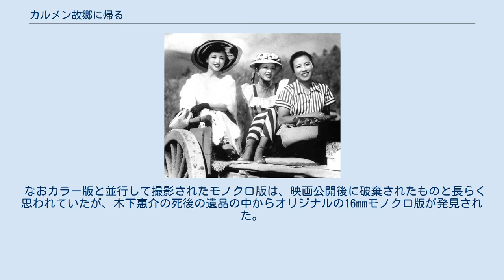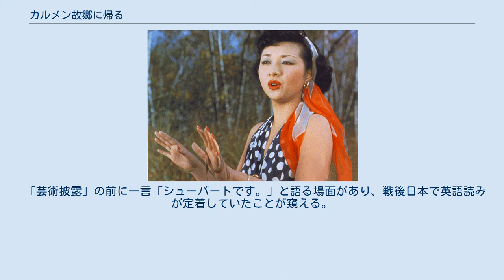カルメン故郷に帰る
『カルメン故郷に帰る』（カルメンこきょうにかえる）は、1951年の松竹大船撮影所製作の日本映画、および高峰秀子による同名の主題歌。
 ほぼ全編を浅間山山麓でロケ撮影され、国産初の総天然色映画として公開されて話題を呼んだ。
 都会でストリッパーをしているヒロインを演じる高峰秀子の爽やかな演技が光る。
 戦後の、自由でどことなく軽薄な風潮と、それに対する賛否両論の世論を風刺した軽快な喜劇であり、新しい時代の映画への創作意欲が随所に見て取れる作品と評される。
 父娘、姉妹、夫婦の情愛などが非常に丁寧に描かれているのも特徴。
 1989年、「大アンケートによる日本映画ベスト150」（文藝春秋発表）では第52位にランクインした。
 上州北軽井沢の浅間山のふもとの村で育った娘・おきんは、家出をして東京に出、リリィ・カルメンという名のストリッパーになっていた。
彼女は男性たちを魅了する「裸踊り」を芸術だと信じて疑わない。
 とある初秋に、おきんは同僚の踊子・マヤ朱美を連れて故郷へ錦を飾りに帰ってくる。
芸術の擁護者を自任する校長先生は、村から芸術家を輩出したと大喜び。
村人たちも共に帰郷を歓迎した。
ところがふたりを目の当たりにして、村とは不釣合いな派手な出で立ちと言動に戸惑ってしまう。
おきんの父は彼女が子供の頃に牛に頭を蹴られ、それが原因で少し頭が弱くなったと疑っており、かわいい娘を不憫に思い憂う。
　 村の小学校で運動会が開催されふたりも見学に行くが、カルメンが昔好きだった田口春雄のオルガン演奏の際、大失態を起こして滅茶苦茶にしてしまう。
春雄は戦争で失明しており、妻：光子は、春雄の芸術家ぶりを称え、献身的に尽くすのであった。
 その後、名誉挽回とばかり芸術披露を思いつき、業者のおだてもあり「裸踊り」を行うことになる。
しかし、父や校長先生は恥かしいやら悲しいやら。
運送会社の社長で、興行主の丸十の親父（丸野十造）に抗議に行くと、父は若い娘を煽てて搾取していると憤り、また校長先生は親父を投げ倒して、当日は仲間と家で酒を飲む。
 いよいよ「ハダカ美女の乱舞」「裸芸術」と銘打った公演が始まり、村の男女が興味深げに見守る中、クラシック音楽の調べに合わせてカルメンとマヤは舞い踊る（映像は水着とパレオを見につけて踊る姿までで、ストリップ姿は登場人物の語りによる）。
 翌日、カルメンとマヤは村を離れるが、父親がギャラをなかなか受け取らないことに落胆する。
踊りでたんまり儲けた丸野十造は、春雄の借金のかたに巻き上げたオルガンを彼に返してやり、光子は涙を流して喜び、学校の校庭で自作の曲を演奏している春雄にオルガンを持っていく。
カルメンの父はギャラを校長先生に渡し、本当の芸術家が村から出ることを祈り、さらにその一部を春雄に渡す。
丸十の口ずさむ蛍の光に見送られて、カルメンは満足げに東京へ帰っていく。
 「総天然色映画」――ストリッパーらしいどぎつさと、試験的なカラーフィルムでの撮影条件を共に満たすため、メイクも衣装も配慮が図られた 戦後、アメリカから輸入されたカラー映画に刺激され、日本でも本格的なカラー映画を製作しようとする機運が高まっていた。
日本最初のカラー映画としては1937年の『千人針』があったが、フィルムは国産ではなかった。
松竹ではトーキーに続く「日本初」を目指し、富士写真フイルム（現:富士フイルム）と協力してカラー映画を製作することを決定した。
 しかしカラー映画には技術やコストの面で問題が多く、松竹と富士フイルムは、万一『カルメン故郷に帰る』がカラー映画として満足のゆく出来にはならなかった場合は、カラー撮影そのものがなかったことにしてフィルムを破棄し、従前のモノクロ映画として公開することを内約していた。
このため『カルメン』はまずカラーで撮影を行い、それが終わってから改めてモノクロの撮影を行うという、二度手間をかけて撮り上げた作品となった。
 撮影に使われたのはフィルムはリバーサル・外式発光というものだった。
これは撮影フィルム自体が正像を持つ反転式で、発色は現像液に発色剤を添加する外式で行うというもので、当時カラー撮影の主流だったテクニカラーとも、また当時コダックが開発に力を入れていたイーストマン・カラーとも異なる独自の技術によるものだった。